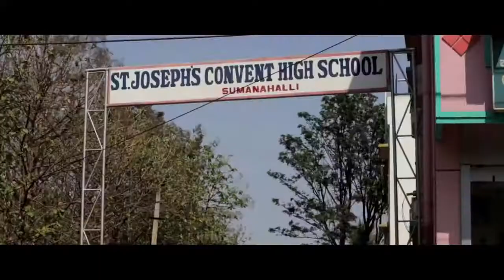Short Movie in Kannada..